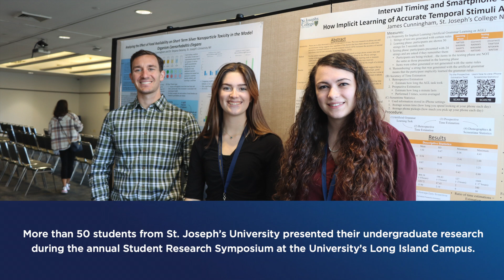2022 Long Island Campus Year in Review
St. Joseph's University, New York takes a look back at the major events from the Long Island Campus in 2022.